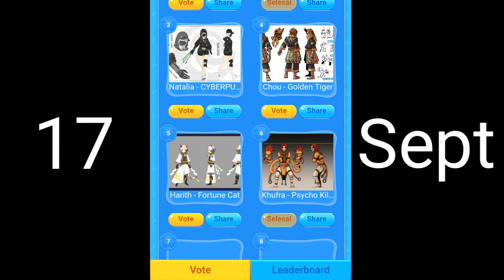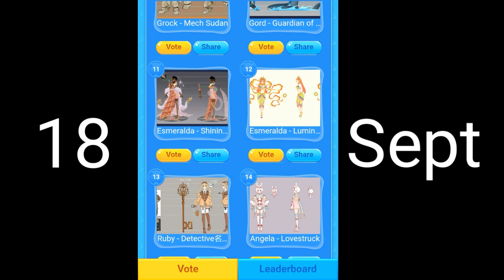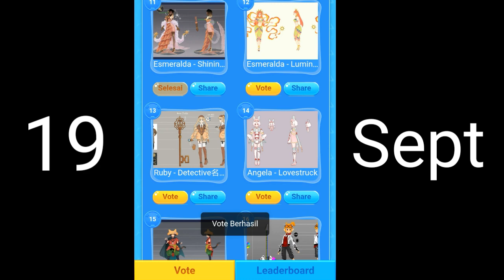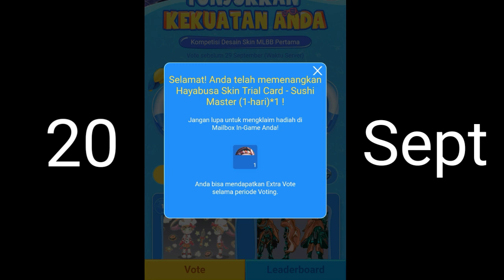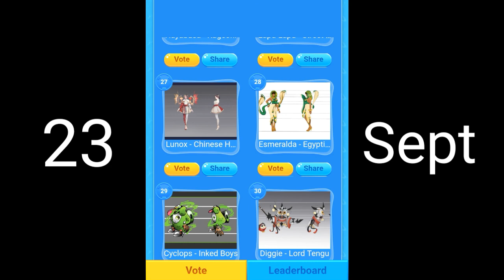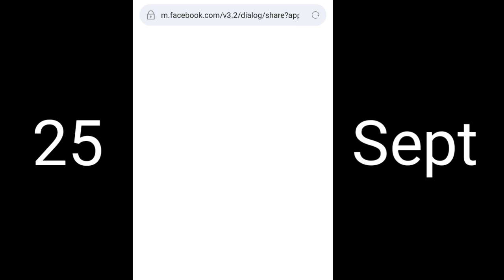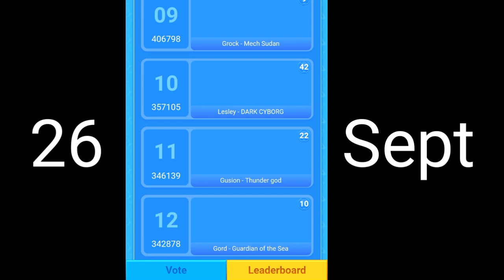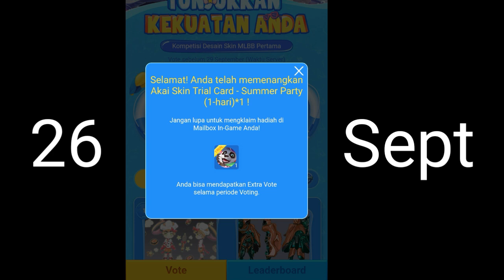Thank You Moonton! Buka Box Event Desain Skin dari Tanggal 16-28 September 2019 - mobile legends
Hello guys, kali ini aku mau kasih lihat nih ke kalian hadiah apa aja yang aku dapat setelah membuka box dari event desain skin dari tanggal 16-28 September 2019. Kira2 hadiah apa aja yang aku dapat? Apakah beneran dapat skin permanen Claude & Fanny?. Simak video nya sampai habis ya guys. love you all...

Event Desain Skin Mobile Legends
Cara mendapatkan skin spesial fanny gratis
Cara mendapatkan skin spesial claude gratis
Cara mendapatkan skin di event desain skin
Cara mendapatkan skin spesial fanny dan claude
Cara mendapatkan skin claude gratis
Cara mendapatkan skin Fanny gratis
Event skin claude gratis
Event skin gratis mobile legends
Event skin spesial claude permanen
Event skin spesial fanny permanen
Event skin fanny gratis
Event skin spesial fanny gratis
Event skin spesial claude gratis
Event skin fanny gratis dan permanen
Event skin claude gratis dan permanen
Event skin spesial fanny & claude gratis
Event terbaru mobile legends
Bug event skin claude
Bug event desain skin
Bug event skin spesial claude
Bug event skin fanny
Bug event skin spesial fanny
Buka Box Event Desain Skin
Redeem hadiah event desain skin

Wann The Public
Wann The Public